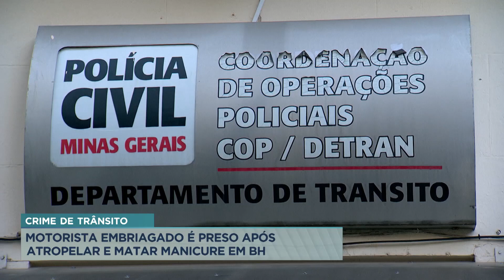Manicure morre após ser atropelada por BMW em BH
Uma manicure de 34 anos morreu atropelada por um carro de luxo na Avenida Raja Gabaglia, na Região Centro-Sul de Belo Horizonte, nesta segunda-feira (28). Ela saía de uma festa de carnaval quando foi atingida pelo veículo em alta velocidade. Segundo a Polícia Militar, o motorista, que não prestou socorros, dirigia bêbado no momento do acidente. Ele foi preso após se apresentar aos militares.